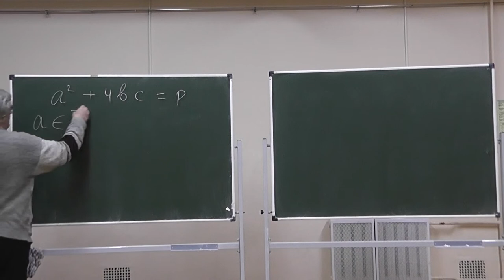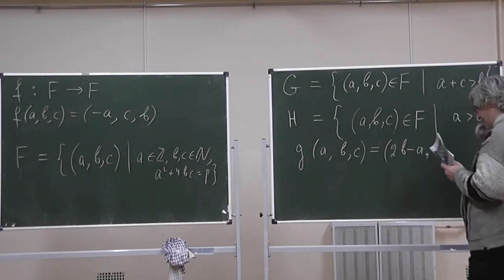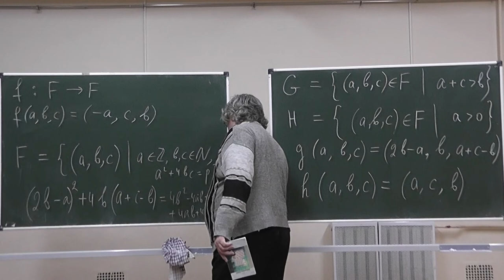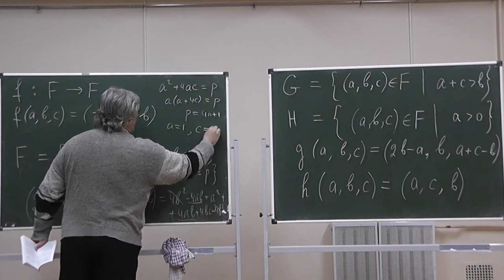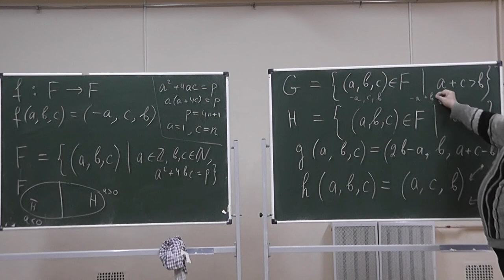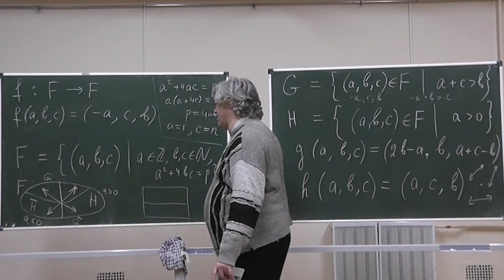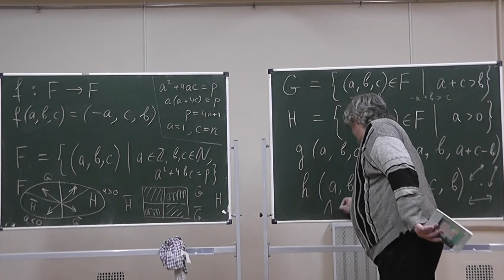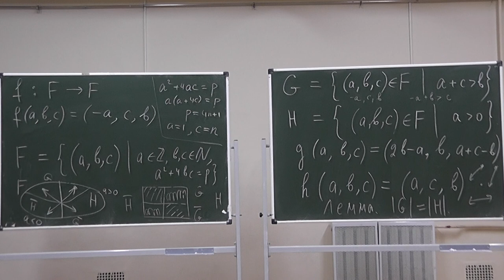24 Доказательство Хит-Броуна теоремы Ферма-Эйлера при помощи трёх инволюций